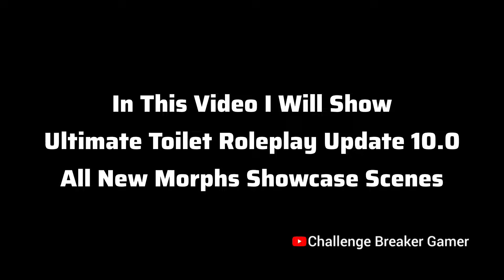New 10.0 Update In Ultimate Toilet Roleplay 2 All New Morphs Showcase | UTR 2 Update 10.0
In This Video I Will Show The Roblox New 10.0 Update In Ultimate Toilet Roleplay 2 All New Morphs Showcase | UTR 2 Update 10.0

My PC -
Ram - 16GB
SSD - 1TB